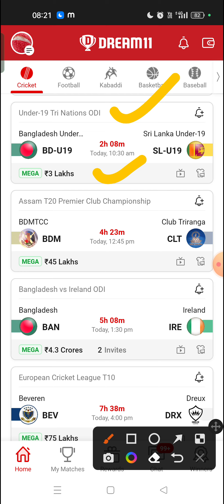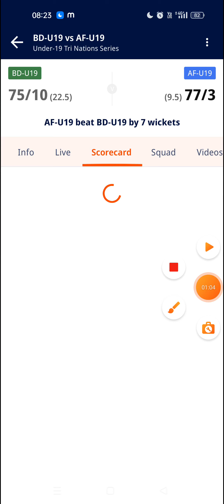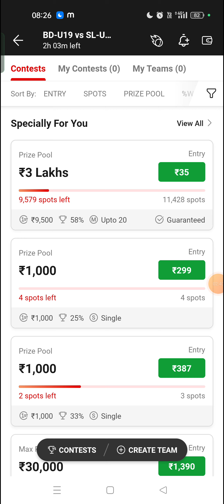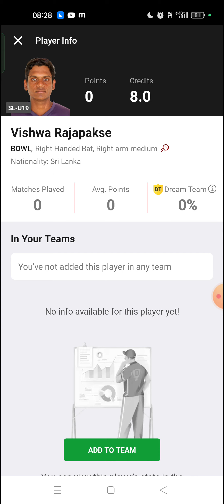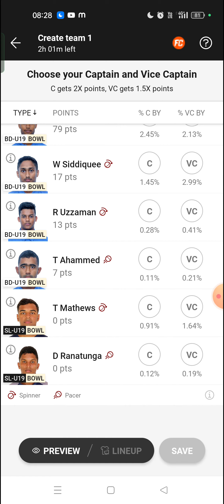BD-U19 VS SL-U19 DREAM11 PREDICTION. BD-U19 VS SL-U19 DREAM11 TEAM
1. This analysis is based on my Understanding, knowledge and instinct .While selecting your team, consider the points mentioned and make your own decision.

2.Dream11 takes great care to comply with all central and state legislation in India to ensure that users are fully protected. Every contest on platform is carefully designed to comply with applicable statutes and regulations in India. Dream11 constitutes a 'game of mere skill', which makes the Dream11 game exempt from the provisions of the Public Gambling Act, 1867 (PGA). Dream11 is a legitimate business activity protected under Article 19(1)(g) of the Constitution of India.